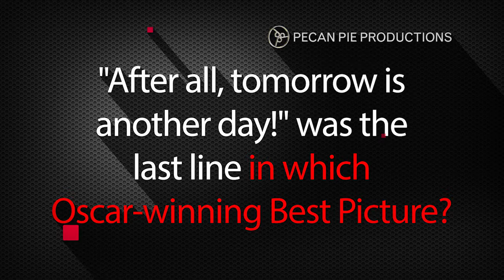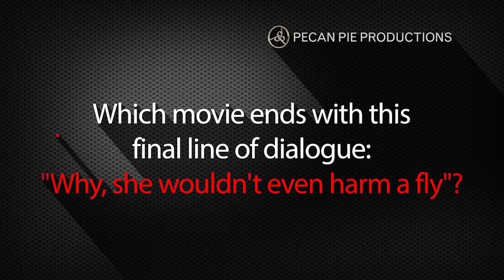Cinema Secrets March 2018